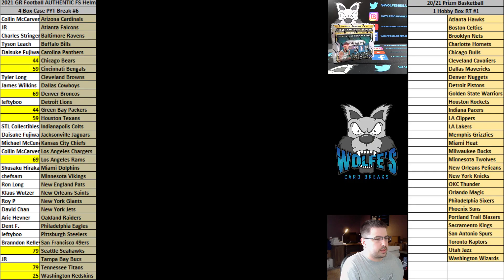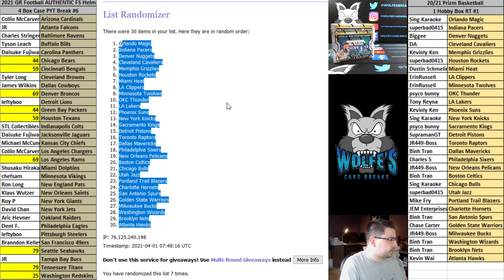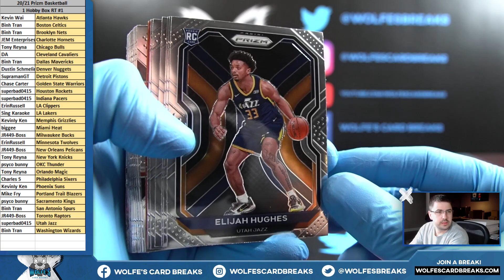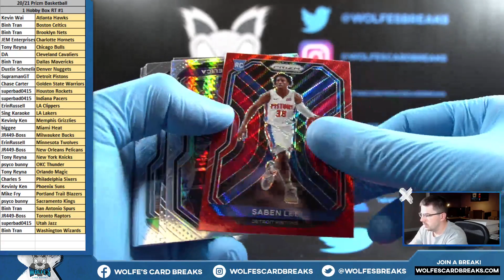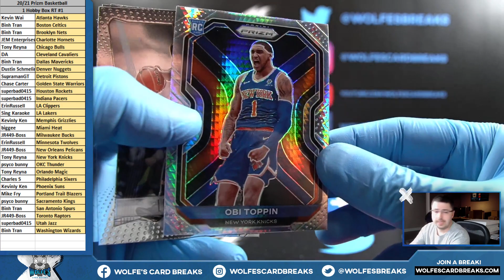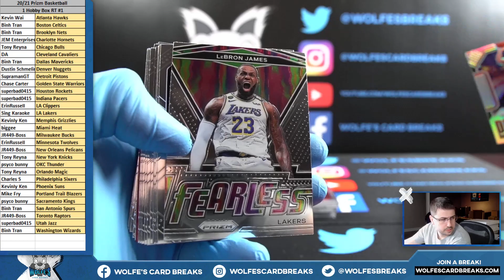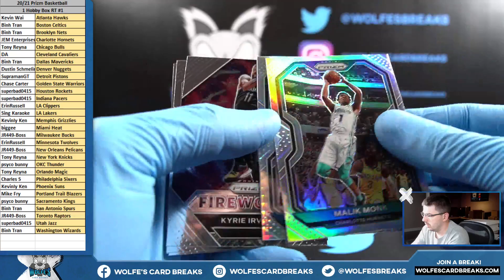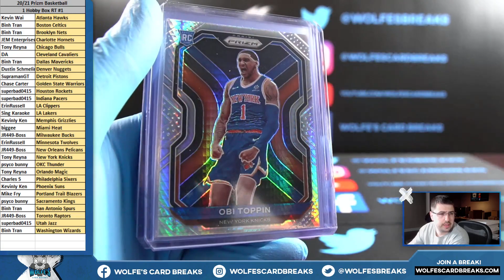2020/21 Prizm Basketball 1 Hobby Box RT Break #1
2020/21 Prizm Basketball 1 Hobby Box RT Break #1